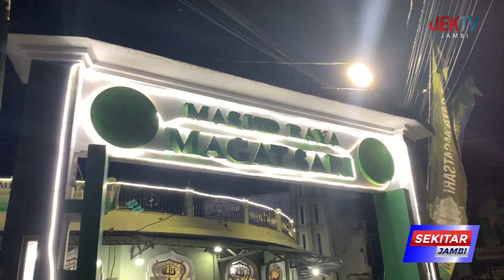MAULANA PESAN ANAK ANAK DAN REMAJA CINTAI MASJID